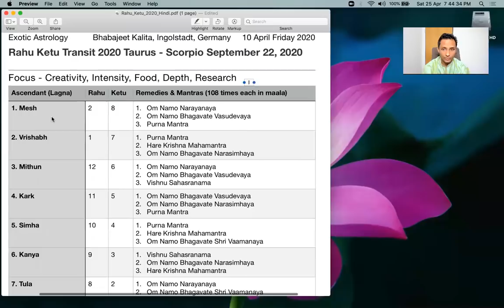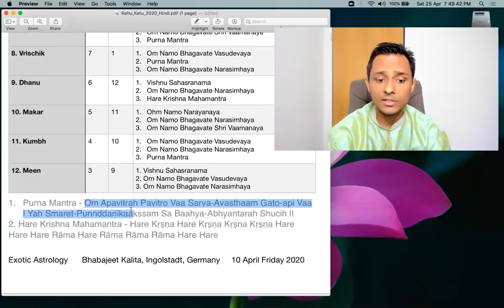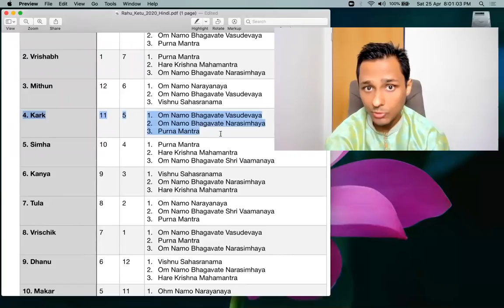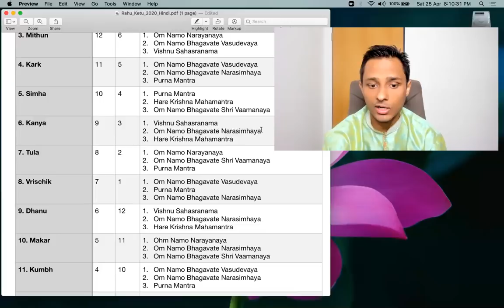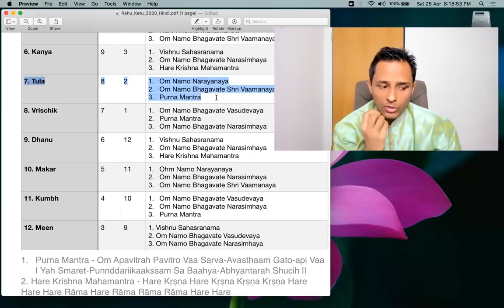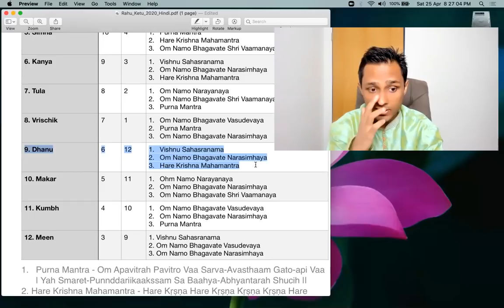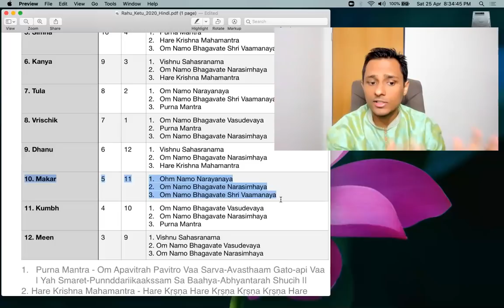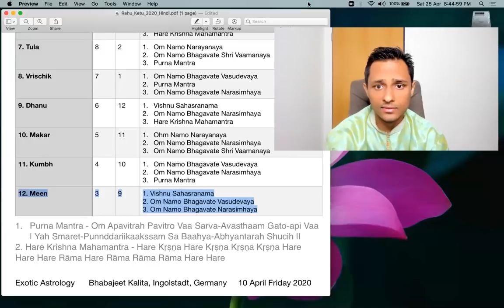राहू केतु गोचर 2020 (वृषभ-वृश्चिक) - राशिफल (लग्न आधारित) विशिष्ट मंत्रों के साथ